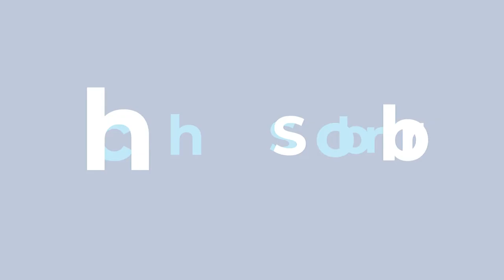L'offre cinématographique de Sooner, ses abonnements et le cinéma belge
Question orale posée le 15/06/2021 à la Ministre de la Culture.

La plateforme Sooner, fruit de la fusion entre UniversCiné Belgium et Uncut, propose un riche catalogue de pro- ductions cinématographiques indépendantes ou issues de la Fédération Wallonie-Bruxelles, afin de leur offrir une plus grande visibilité. Elle est en outre associée à des partenaires étrangers afin de promouvoir le cinéma d’autres pays.
Madame la Ministre, vous aviez indiqué il y a environ un an que la plateforme était soutenue par la Fédération Wallonie-Bruxelles à hauteur de 60 000 euros par an. Alors que les plateformes cinématographiques leaders du marché en Belgique comme Netflix ou Amazon Prime proposent des offres all inclusive, d’autres, notamment celles proposées par les fournisseurs d’abonnement TV, fonctionnent avec une logique de pay per view, l’utilisateur achetant ou louant à l’unité le film ou la série qu’il souhaite visionner.
La plateforme Sooner propose, quant à elle, un plan tarifaire hybride: des centaines de productions peuvent être visionnées moyennant le paiement d’un abonnement à un prix avantageux, alors que d’autres productions imposent un achat ou une location distincts. Alors même que la richesse du contenu proposé par Sooner attire de nombreux cinéphiles, les formules tarifaires s’entremêlent quelque peu. Là où le gouvernement de la Fédération Wallonie-Bruxelles souhaite assurer l’accès de la culture à tous et soutenir les créations belges, une offre tarifaire encore plus complète pourrait être intéressante, notamment pour le cinéma belge.
Madame la Ministre, la plateforme Sooner permet-elle de convertir les amateurs de cinéma au cinéma d’auteur, éventuellement belge? Quel regard portez-vous sur la façon dont Sooner met en avant les créations cinématographiques de la Fédération Wallonie-Bruxelles?